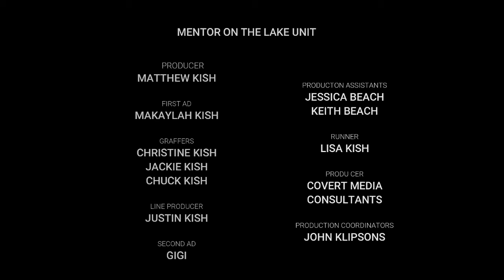The Making Of Braxton's Dino Smash - Final Cut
I got a great response to Braxton's Dino Smash so thought I would put a little "making of; video together...  Still not done but so far this has been a blast.